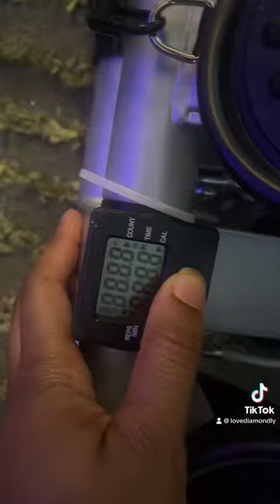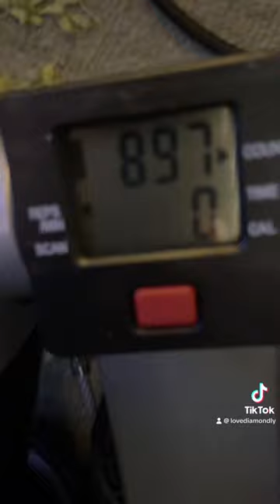Trying a Mini Stepper workout video | Intensity times 10!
Tryjng the mini stepper with a youtube workout from air climber with Brenda. Miss Brenda, I need a word with you!🤣🩷

The video is on YouTube and is called Air Climber burn and firm workout with Brenda Dygraf

Mini Stepper